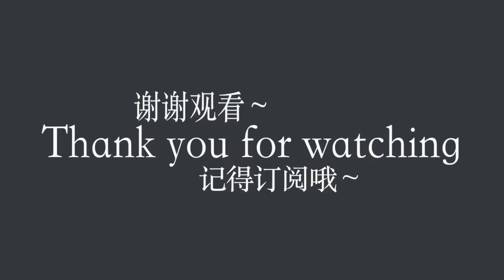Sherryi77 | Beauty Haul | Back to China 回国购物分享 September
❤Hello 大家好!九月初在国内购物分享带给大家，来看看我回国一般都会买些什么吧～
也欢迎大家和我分享你们的购物清单～～

❤Other Video you might be interested:
网纱双眼皮贴佩戴方法